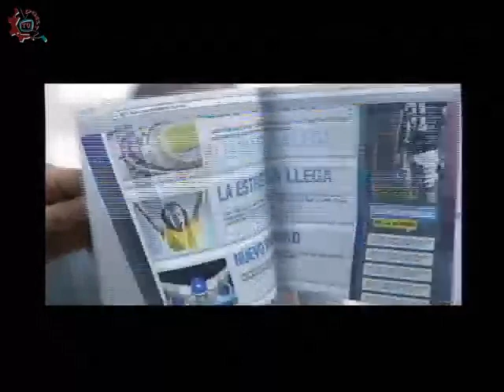20150113-CE1415/Nuestros Alumnos/EST 10 - Valores y Antivalores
Nuestros Alumnos. EST 10 - Valores y Antivalores. Invitados:Valentina Garza, Mira Aguilar, Melanie Dalay,Itzel Jiménez, Nicolle Gonzalez. Conduce:Ricardo Martinez. Fecha de emisión: 13 de enero de 2015. Este y otros programas los puedes ver Producciones con fines educativos para secundarias técnicas en el Distrito Federal, México.